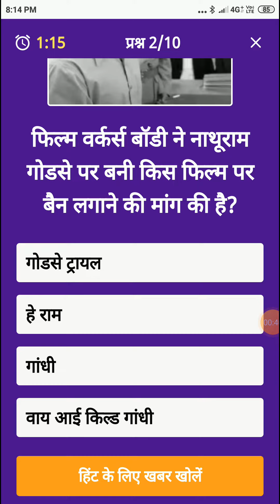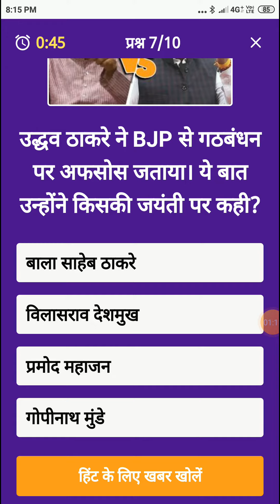Dainik Bhaskar App Quiz Answers Today 24-25 January 2022 l bhaskar quiz today lदैनिक भास्कर ऐप क्विज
BHASKAR KNOWLEDGE QUIZ ANSWERS 24-25 JANUARY 2022 | DAINIK BHASKAR QUIZ | ALL CORRECT l BHASKAR QUIZ